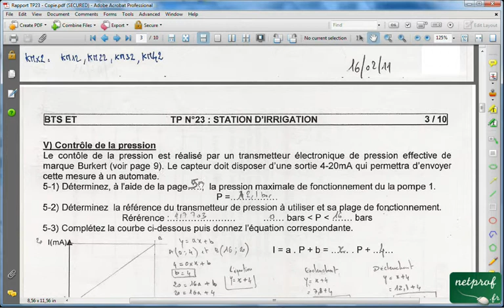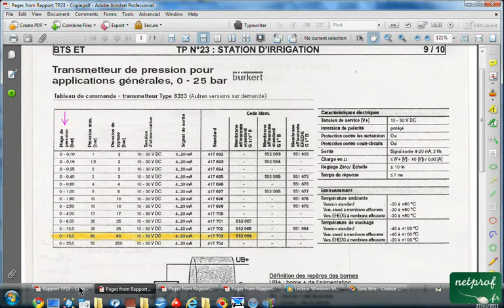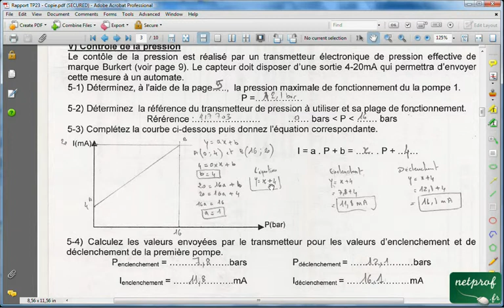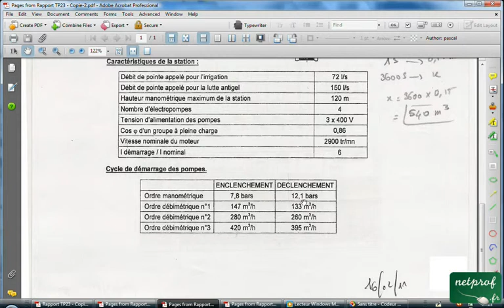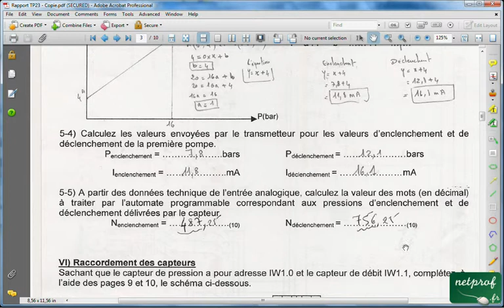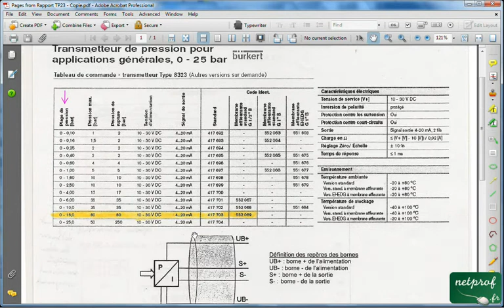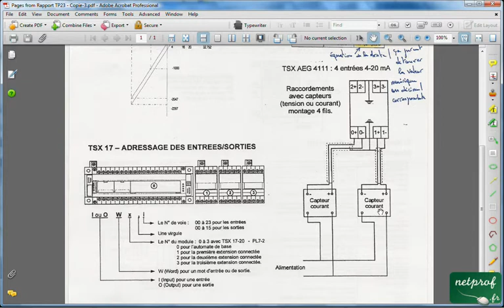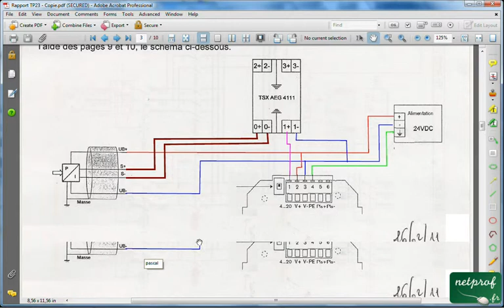Rapport2 TP23 Station d'irrigation Contrôle pression et raccordements capteurs